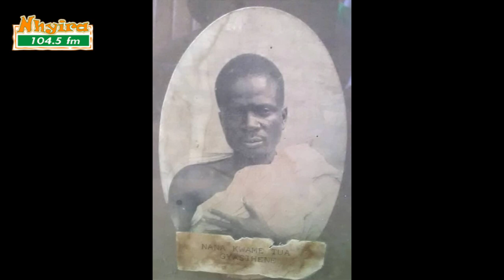Kwame Tua - The Traitor | NsemKese3 10th July, 2022